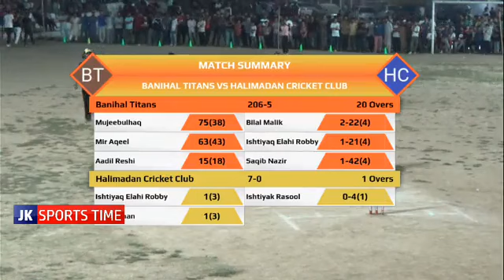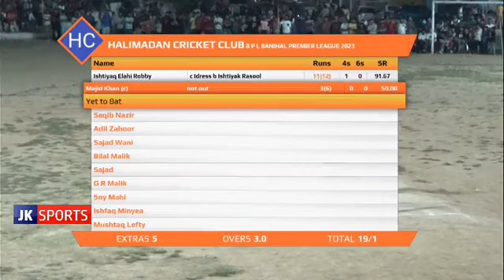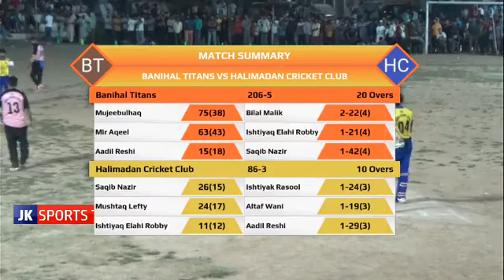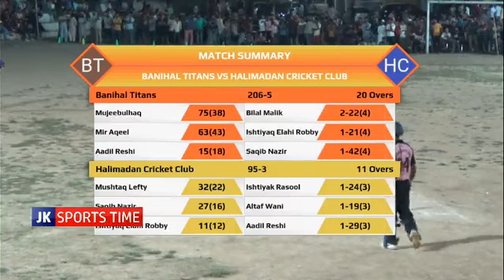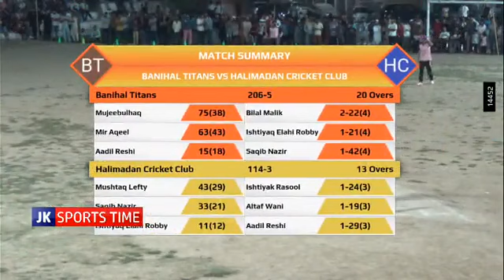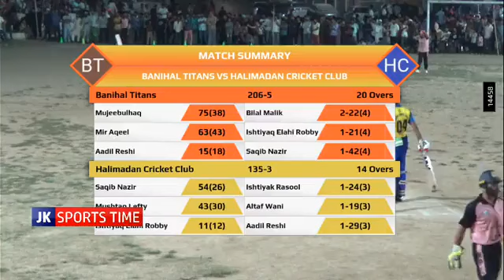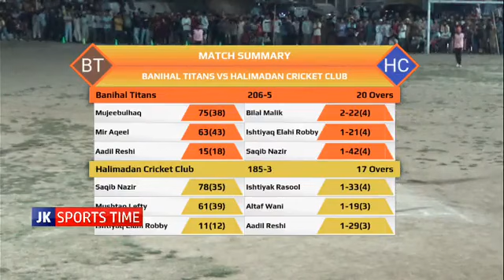#2023 Halimadan Cricket Club Chasing 207 runs against Banihal Titans.